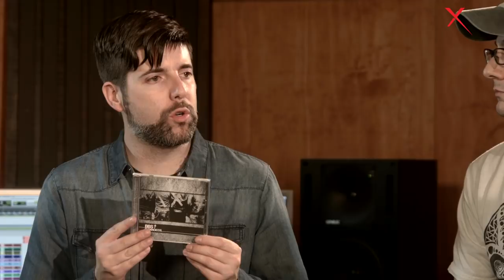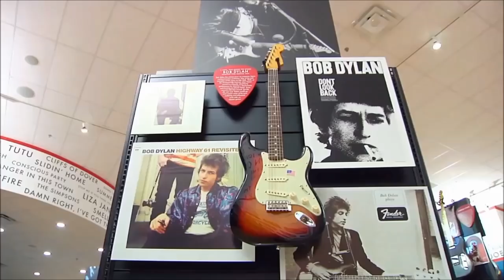Señal en Vivo - BBS PARANOICOS